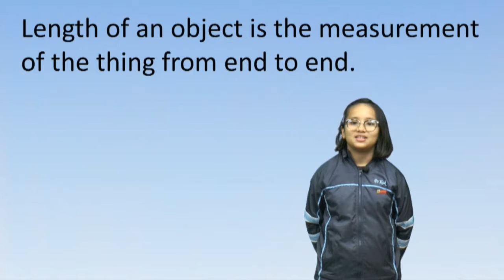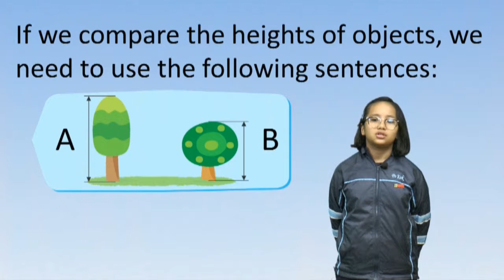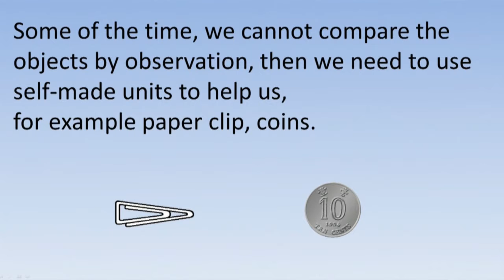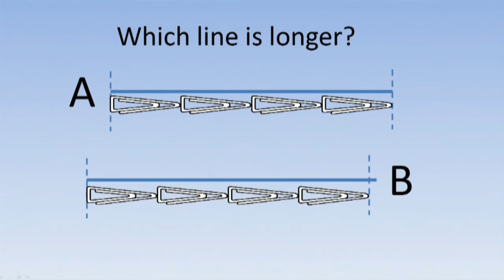18102019數學好容易1